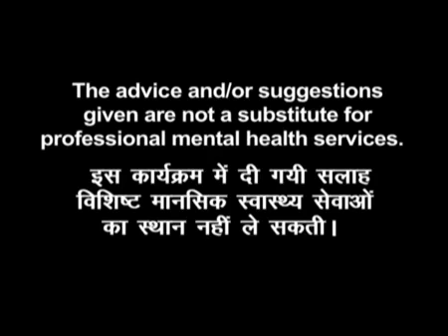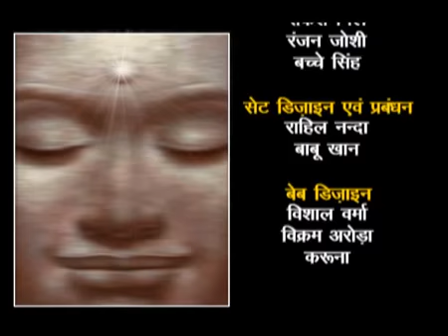brown sugar drugs . doctor ke saath talking